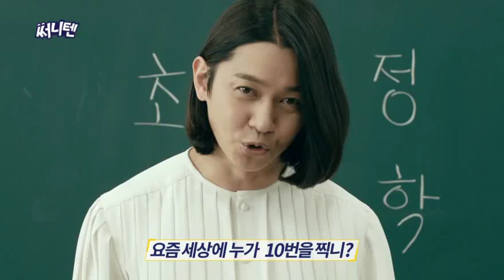초긍정 써니텐학원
초긍정 써니텐학원요즘 세상에 누가 10번을 찍니 10명을 찍어야지요기~ 달콤 짜릿해초긍정 연애학 균성쌤매력포인트는 찾으면 되는거야!목젖이야초긍정 매력학 강남쌤웃으면 핵결이 다 되는거야!초긍정 하하학 하하쌤 달콤짜릿 파인애플 플레이버내일은 써니!써니텐